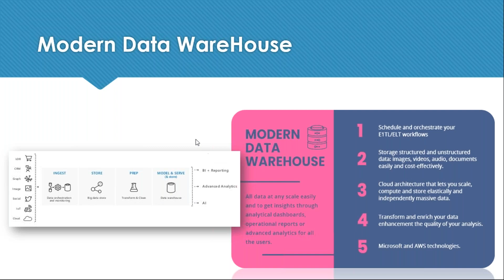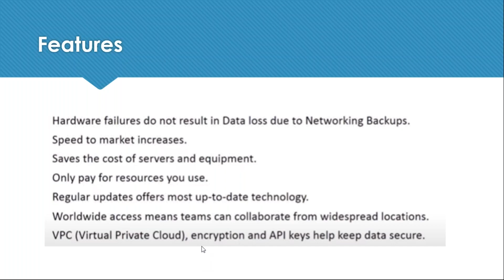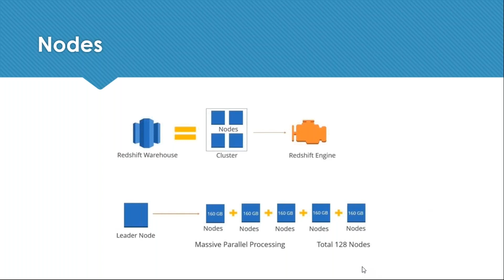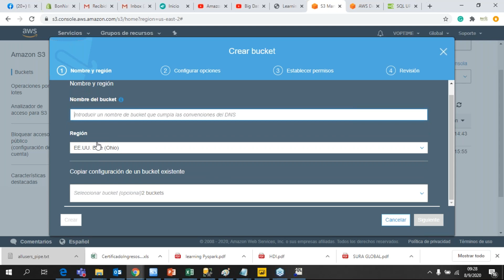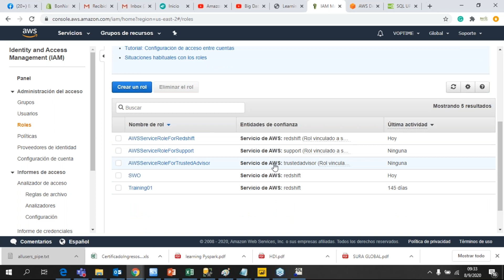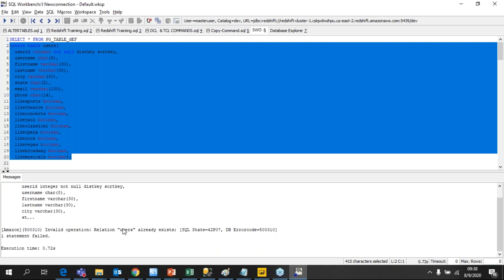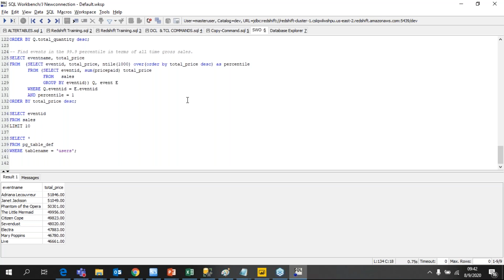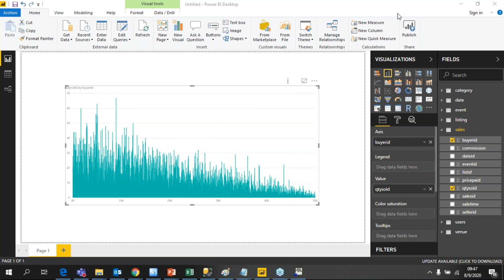Almacenamiento moderno de datos con Redshift